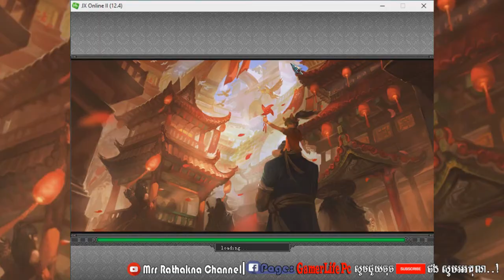Jx2 5pw ប្តូរយក​cloak 85ខាងលើរសិន - 5pw​​ change cloak 85 1up - gamerlife pc, gmer-kh